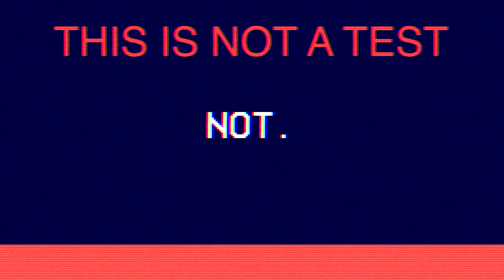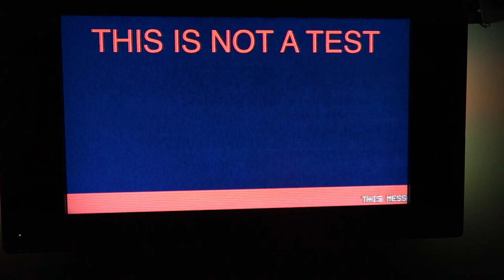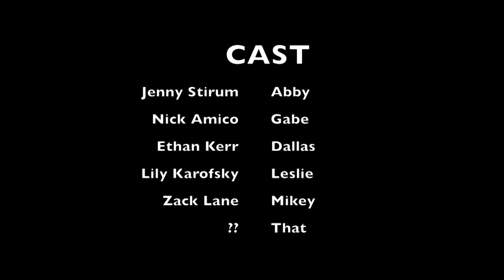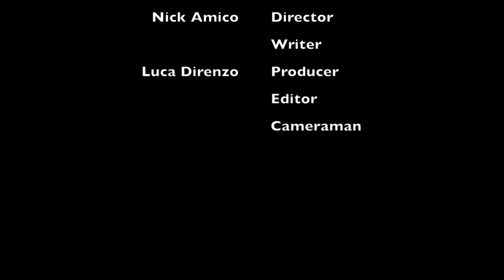THAT TOO - A Short Film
As the power goes out, a government message appears as members of the friend group go missing. What is causing it? (2018)

A sequel created one year after THAT (2017), available also on this channel. The third short film in the trilogy is coming soon ;)

Director: Nicholas Amico
Writer: Nicholas Amico
Producer: Luca DiRenzo
Editor: Luca Direnzo
DOP: Luca Direnzo
Leslie: Lily Karofsky
Dallas: Ethan Kerr
Abby: Jenny Stirum
Mikey: Zack Lane
Gabe: Nicholas Amico